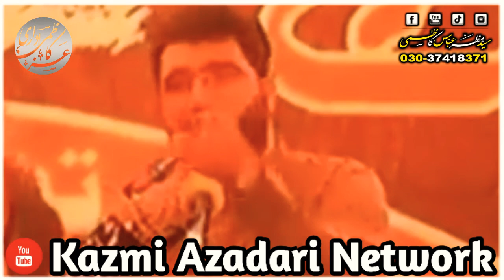Zakir ghulam abbas jappa zaror Paigham Kon 2 numbari kar rha hai